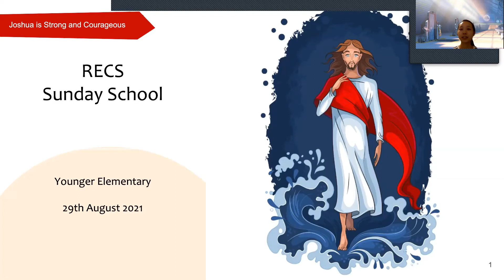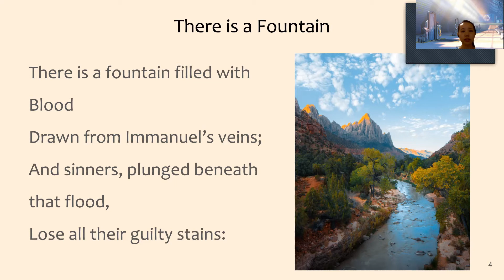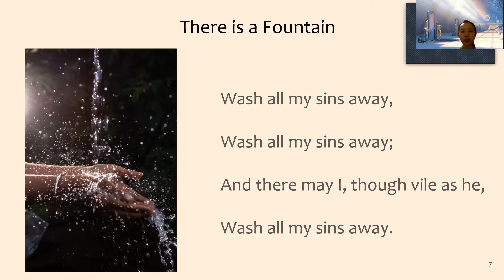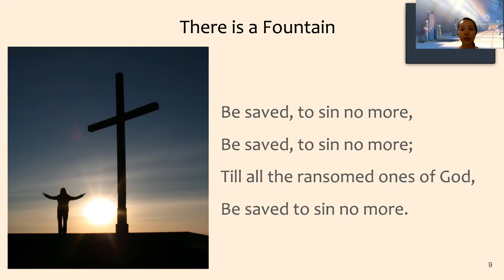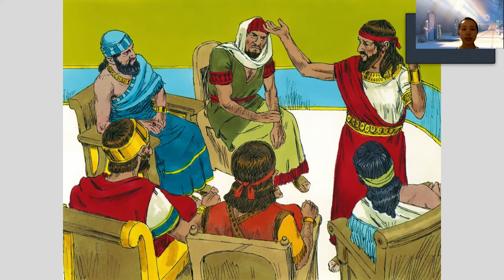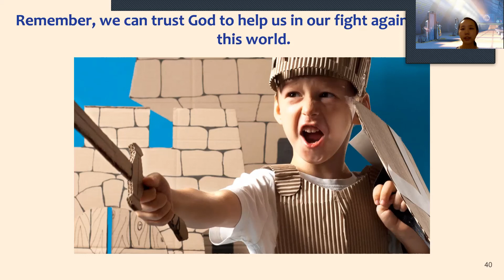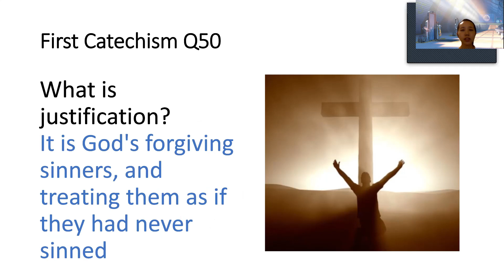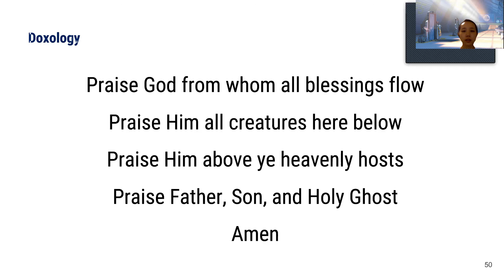29 Aug 2021 - Joshua is Strong and Courageous - RECS Younger Elementary Sunday School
This week we learn that God is the only source of courage in the battle against enemy Satan and God sovereignty calls his people to himself and then gives them the strength and courage to serve him well.